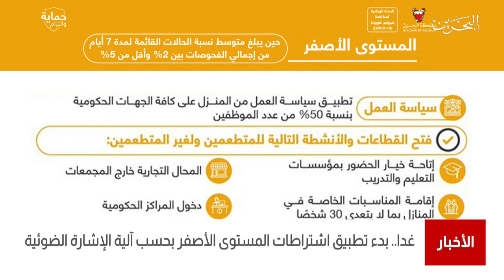البحرين مركز الأخبار : يبدأ غدا تطبيق اشتراطات المستوى الأصفر بحسب آلية الإشارة الضوئية 31-07-2021